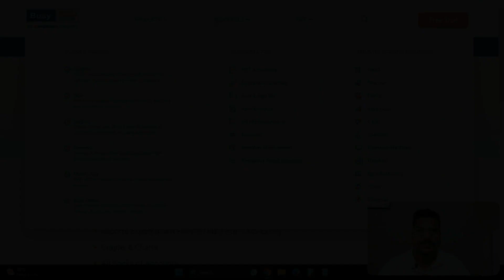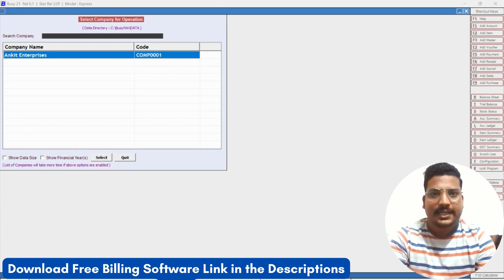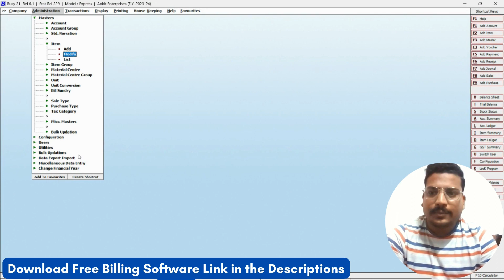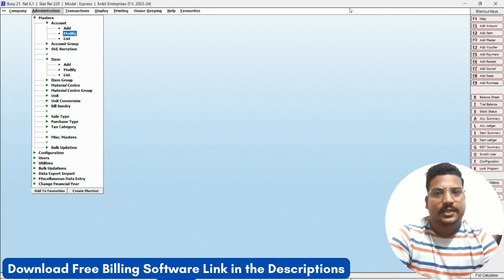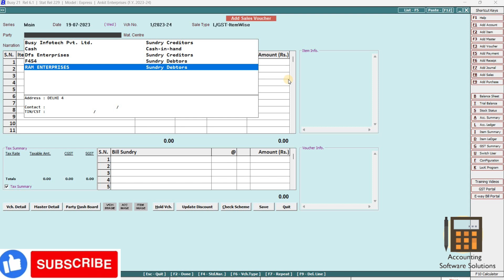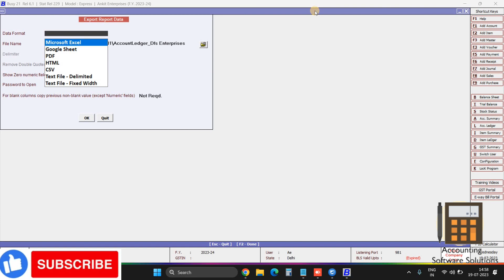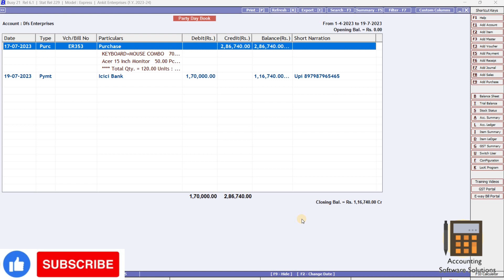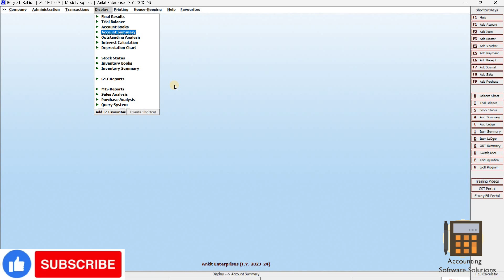free billing software for retail shop | full course billing to gst return | free billing software 23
📢 Looking for a hassle-free billing software for your retail business? You've come to the right place! 🛍️

Introducing our top-notch "Free Billing Software for Retail" - the ultimate solution to streamline your retail operations, boost efficiency, and enhance customer experience without breaking the bank! 💼💸

🎯 Key Features:
✅ Easy-to-use and intuitive interface, perfect for beginners and experts alike.
✅ Inventory management to keep track of your stock levels and never run out of popular products.
✅ Quick and accurate billing to speed up checkout lines and reduce customer wait time.
✅ Multiple payment options to cater to your diverse customer base.
✅ Detailed sales reports and analytics for insightful business decisions.
✅ Customizable receipts with your brand logo and store information.
✅ Secure data storage to ensure your business information is safe and confidential.

🚀 Say goodbye to manual billing and embrace the digital revolution with our Free Billing Software! It's designed to simplify your retail operations, allowing you to focus on what matters most - growing your business! 💪

Got questions or need assistance? Our dedicated support team is here to help you every step of the way.

Don't miss out on this incredible opportunity to elevate your retail business to new heights. Embrace efficiency and profitability with our Free Billing Software for Retail today! 🎉

billing software free for pc
billing software free india
billing software free for small business